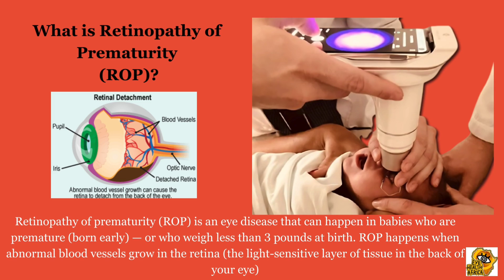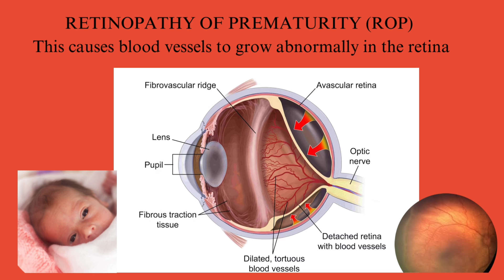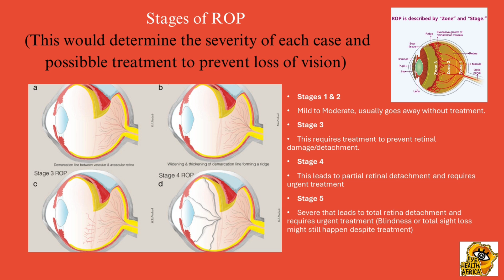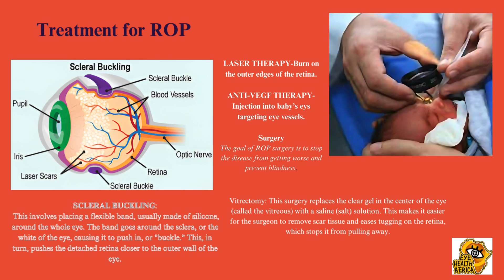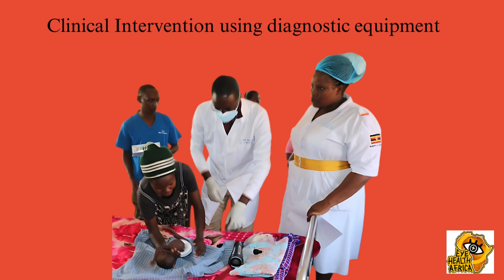RETINOPATHY OF PREMATURELY